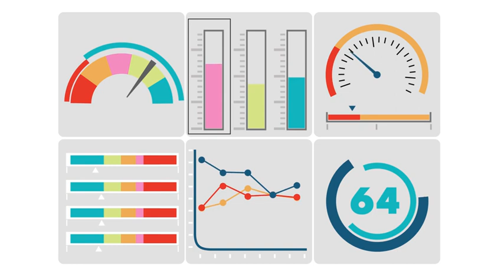🔴La Fuerza De La Motivación | LA RIQUEZA Y EL ÉXITO | Jim Rohn Español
LA RIQUEZA Y EL ÉXITO   LA FUERZA IMPULSORA DE LA MOTIVACIÓN Jim Rohn Español
LA GRAN IMPORTANCIA de estudiar nuestra propia vida LOS FRACASOS y LOS ÉXITOS.
Una de las mejores formas de generar buenas ideas.